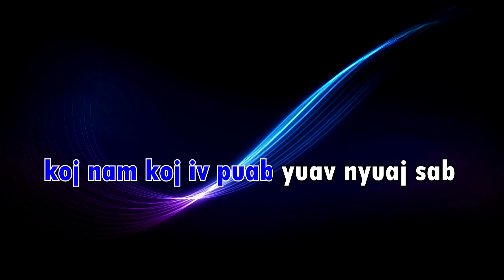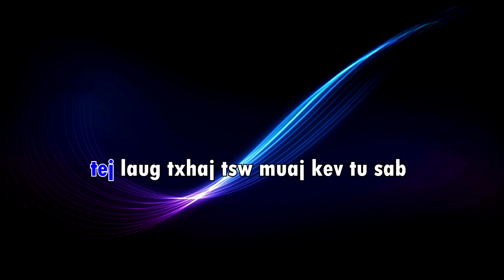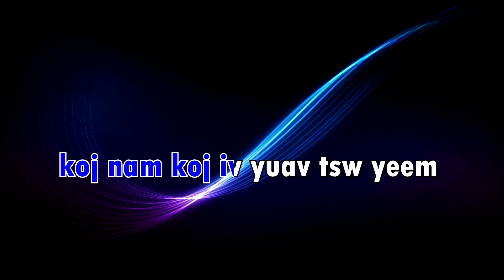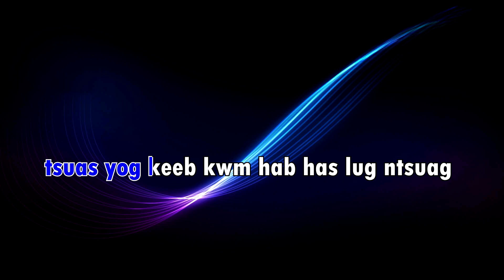Moob Ntsuab Noj Neeg - KARAOKE - Nquab Tsab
Ua tsaug rau tus pab txhawb nqa kuv
txwv tsis pub rub thiab cover mus tso rau lwm tus youtube yam tsis tau tso kev tso cai los ntawm tus tswv